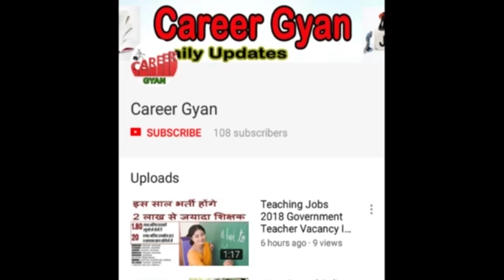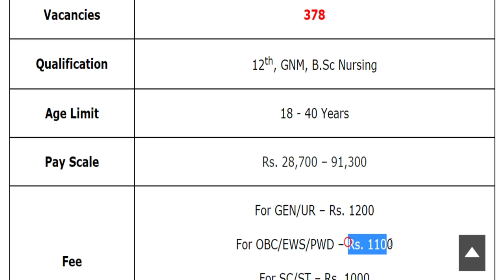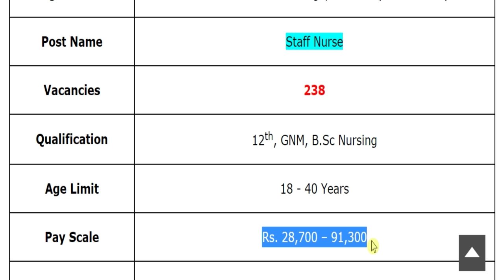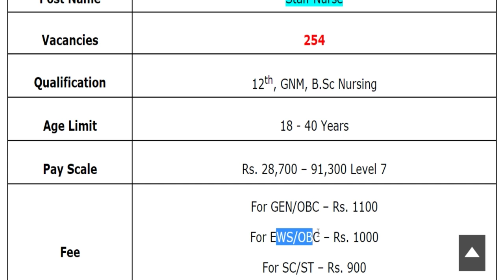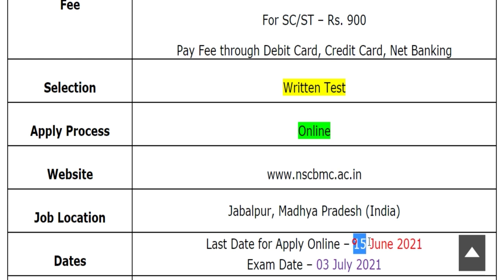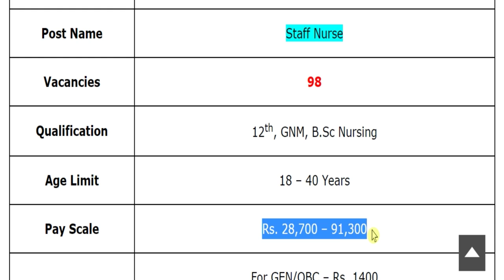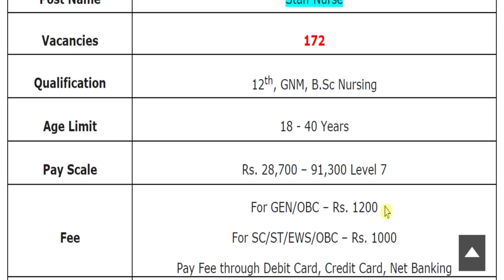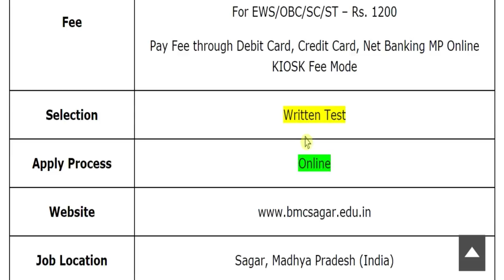स्वास्थ्य विभाग में आयी 5 बड़ी भर्तियाँ (Staff Nurse Vacancy 2021 – Apply Online)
Hey guys, here in this video we are providing you details about Health Department Recruitment latest update. Recently application forms are inviting from Indian national eligible candidates by Health Department for fill up the post of Staff Nurse. Through this recruitment notification there are Large Numbers of vacancies will be fulfilled. Candidates who are eligible and liable for this recruitment opportunity, they can apply on or before last date. For more information related to this recruitment opportunity like eligibility criteria, selection process, application fee details, so please see this video till the end.

स्वास्थ्य विभाग की इन 5 भर्तियों की पूरी जानकारी –

GMC Bhopal Recruitment 2021
GMC Shahdol Recruitment 2021
NSCBMC Recruitment 2021
GMC Datia Recruitment 2021
BMC Sagar Recruitment 2021